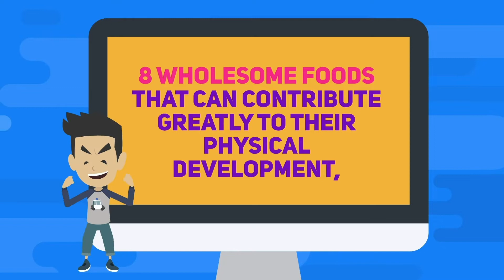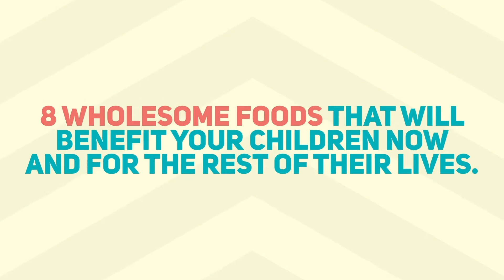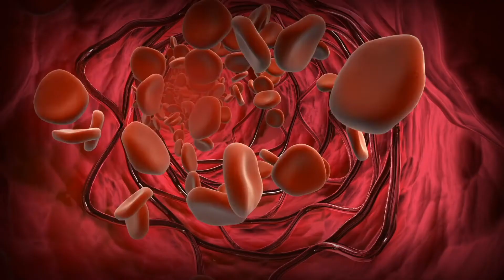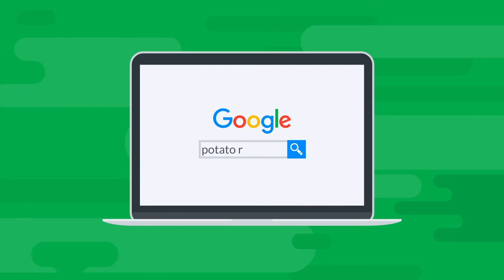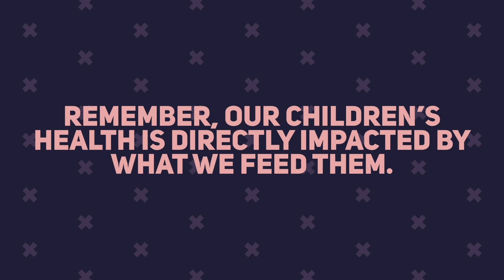8 Wholesome Foods You Should Be Feeding Your Children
Parents, are your kids eating these 8 wholesome foods that will benefit them now and for the rest of their lives? Watch this video to check if they are!

We all want our kids to have the best nutrition, but it’s so hard to figure out what are some of the must-haves in their daily diet.

Carrots… that’s what our moms always told us to eat so that we have good eyesight, right? Is that on the list? What else should our kids be eating?

If you want to start your kids with good eating habits, just make sure you include these wholesome foods in the healthy meals that you cook for your kids!

What are some nutritional foods you love feeding your children? Do share your parenting tips and tricks in the comments section below!

Introducing The Single Best Education Protocol On How You Can Raise A Child That Is Able To Control Their Own Emotions Well And Have Lesser Meltdowns In This FREE Prodigy Training Series 👇